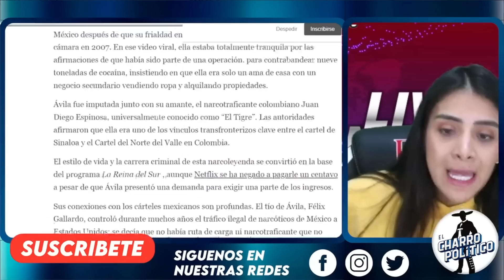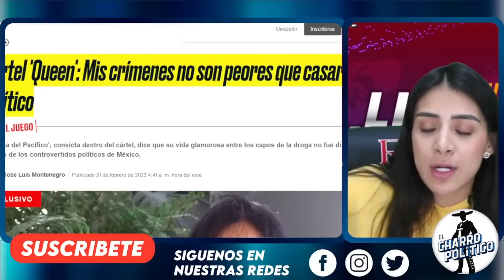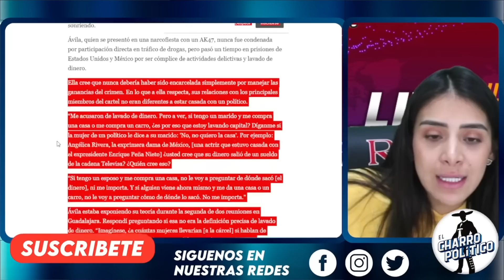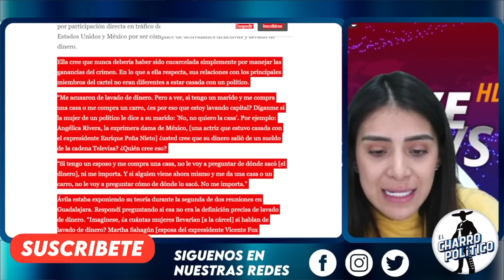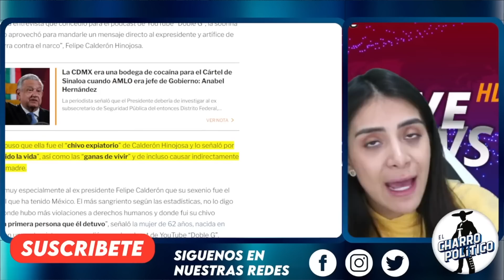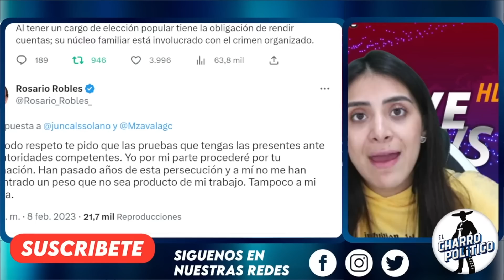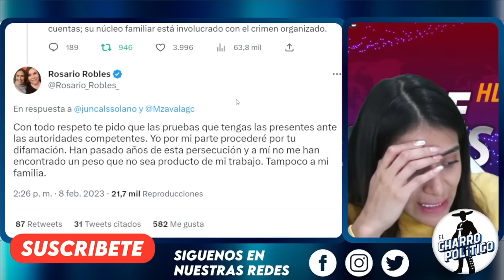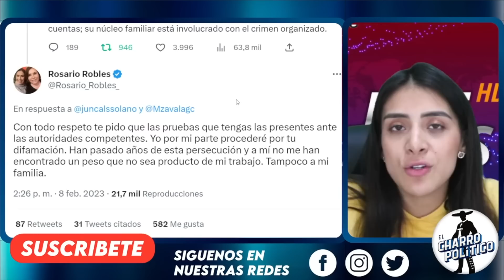LA REIN4 DEL SUR! SE LA CANTÓ A CHAYO ROBLES